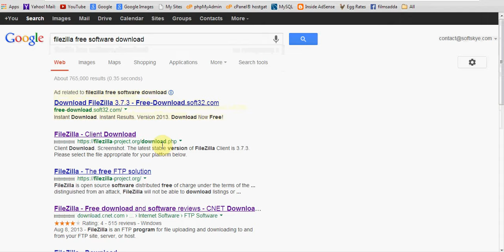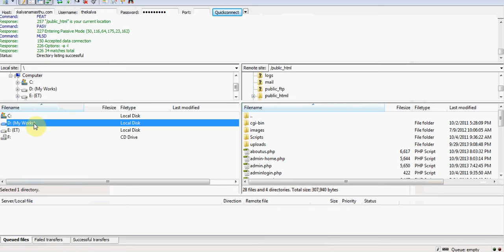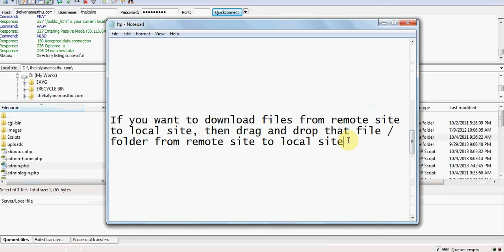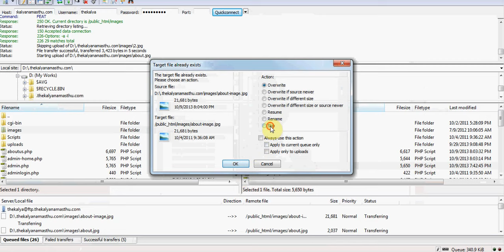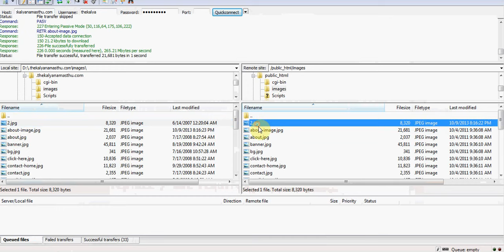Upload & Download Website Files From Server | How to use FileZilla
How to Upload & Download website files from the web hosting server by using Filezilla?

1. Download and Install (FileZilla)

2. Log into FTP by Using Site Hosting Details Like Host IP, Username, Password

3. Once you log in, you can find 2 windows. Left Side: Local Site / Your Computer Drives. Right Side:  Remote Site / Server

4. Right Side Open public_html Folder

5. Here you can find all hosted site files

6. If you want to download files from the remote site to the local site, then drag and drop that file/folder from the remote site to the local site

7. If you want to upload from local site to remote site, then drag and drop that file/folder from the local site to the remote site

NOTE: i) Do not forget to maintain the hierarchy. This means You have to maintain folder hierarchy.

Ex: While uploading Images Folder files from the computer to the server. First, open the site images folder at the local site. Now at the remote site open the Images Folder, now you transfer/upload images folder files.

ii) While uploading, if the file already exists, then you have to decide you need to replace / not required.